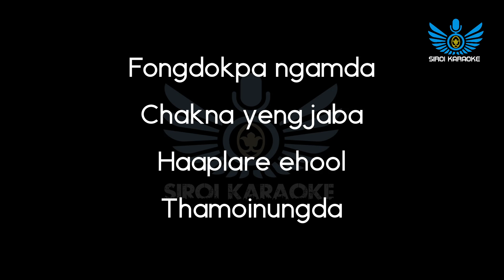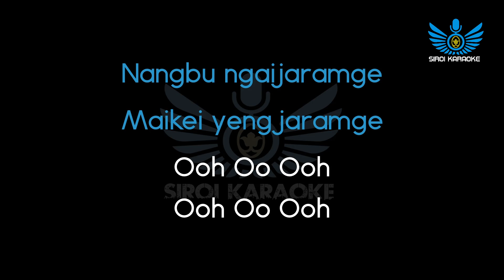Aboy Ningthouja - Koina Paibi Chekla (Manipuri Karaoke | Instrumental | Track)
Koina Paibi Chekla (Manipuri Karaoke | Instrumental | Track)
Artists : Aboy Ningthouja

~Siroi Karaoke